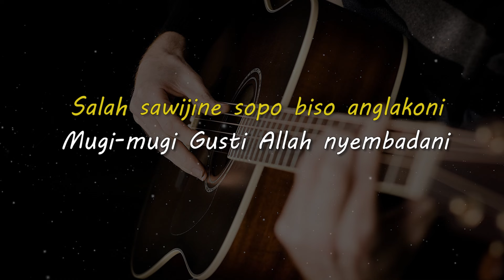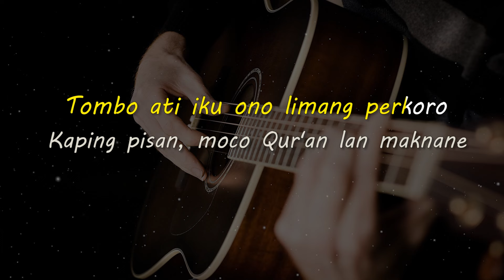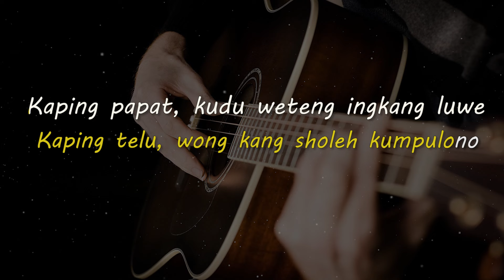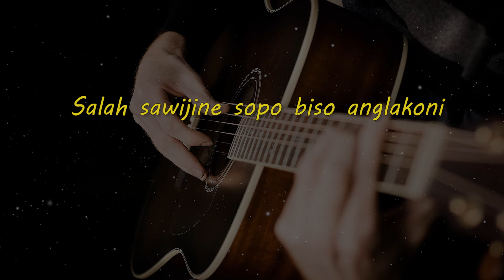TOMBO ATI // OPICK // KARAOKE GITAR AKUSTIK NADA COWO ( MALE )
Lirik

Tombo ati iku ono limang perkoro
Kaping pisan, moco Qur'an lan maknane
Kaping pindo, sholat wengi lakonono
Kaping telu, wong kang sholeh kumpulono
Kaping papat, kudu weteng ingkang luwe
Kaping limo, dzikir wengi ingkang suwe
Salah sawijine sopo biso anglakoni
Mugi-mugi Gusti Allah nyembadani

Matursuwun.